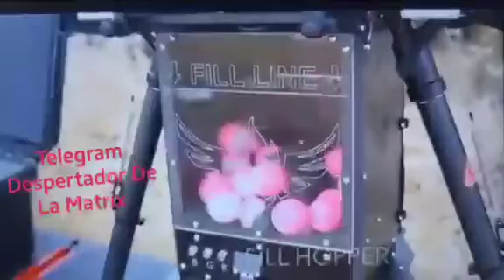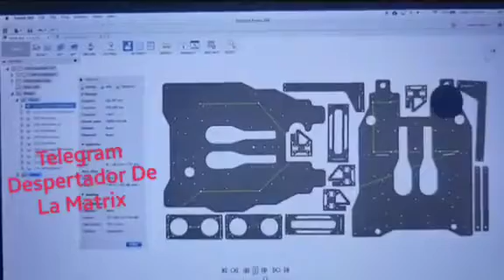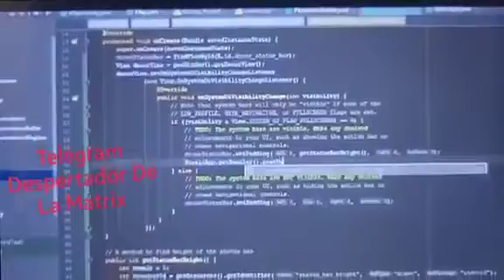Olha aí meus irmãos irmãs o que está acontecendo no mundo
Vídeo de Luiz Fernando Silva De Carvalho irmãos irmãs olha só o que estão fazendo inventando drone para pôr fogo nas nossas matas quero saber o que vou fazer para parar com isso pois isso é um crime Mundial